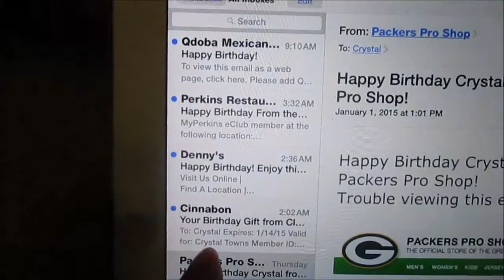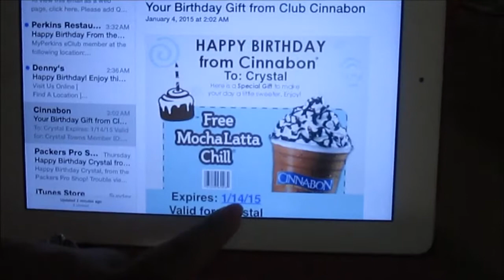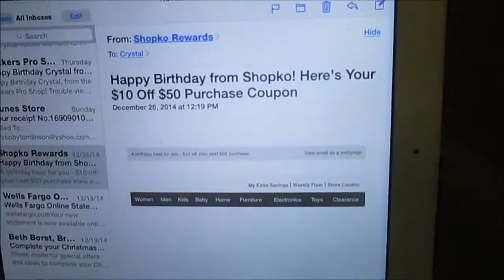SAVERS SATURDAYS-BirthdaySavings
Hey Guys, Here are some savings that you can get on your birthday.

Hope your liking the new schedule for TMI. Here is the schedule as a reminder.

TMI Schedule:
Motivation Mondays, Vlog Thursday, Fashion Fridays, Saver Saturdays

Thanks for stopping by. It won't cost you a penny and you won't regret it. Keep in touch with me by the links above.